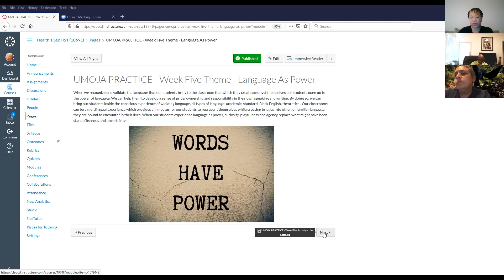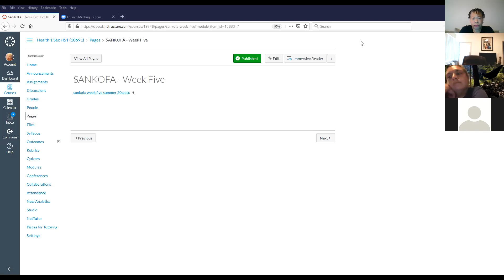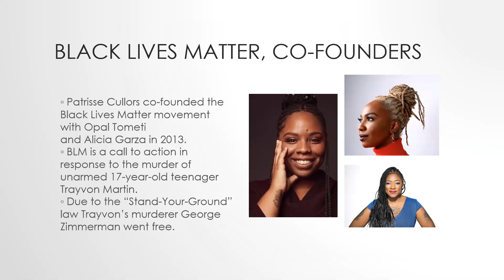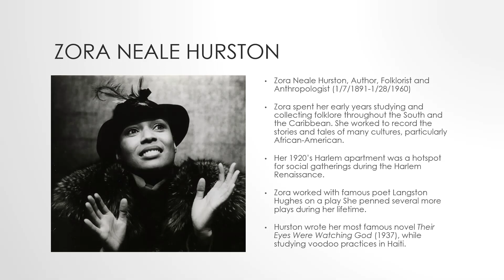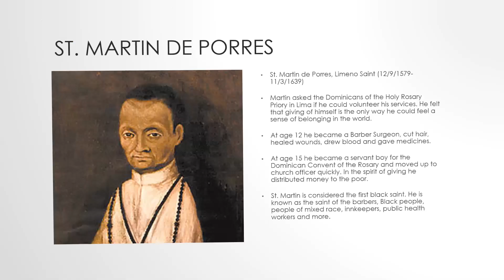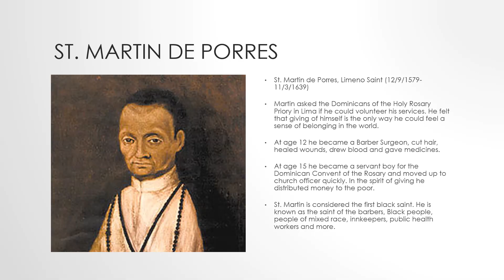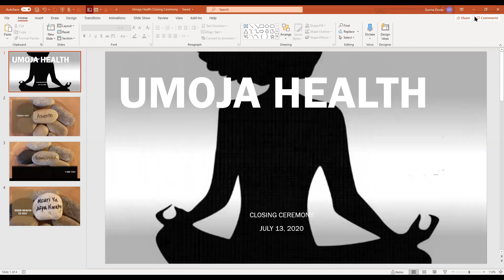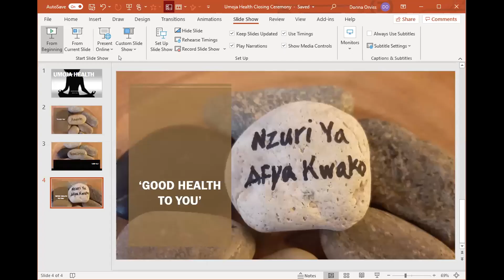Class 7/13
Wrap up discussions for text, films
CDC updates on COVID-19 for Latinos and African Americans
Closing Ceremony